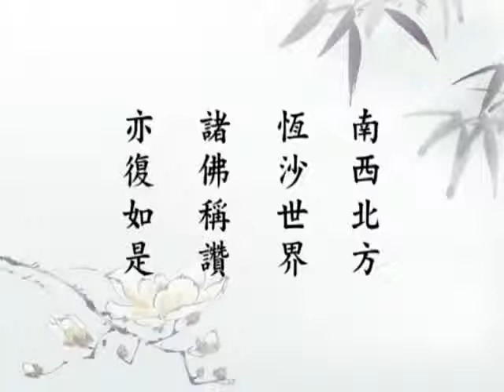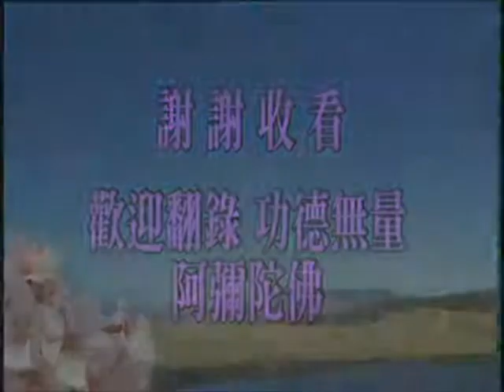《無量壽經》--- (163/188集) 淨空老法師 主講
《佛說大乘無量壽莊嚴清淨平等覺經》-  夏蓮居老居士 蒐集本             淨空上人主講       （全188集）

   啟講於新加坡佛教居士林  (全001-188集)  澳洲淨宗學院                      1998/4/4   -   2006/3/3

卍 Namo Amituofo
卍 Namo Amitabha

1.淨空法師專集網 Website về các Chuyên đề Pháp thoại của Đại Pháp Sư TỊNH KHÔNG Thượng Nhân

2. (中華大漢) 華藏電視台網站 Website kênh truyền hình vệ tinh Hoa Tạng (Trung Hoa Đại Hán)

3. (中華大漢) 華藏淨宗弘化網 Website kênh truyền hình vệ tinh Hoa Tạng Tịnh Tông Hoằng Hóa (Trung Hoa Đại Hán)

4. (中華大漢) 佛陀教育基金會 Quỹ Giáo Dục PHẬT ĐÀ (Trung Hoa Đai Hán)